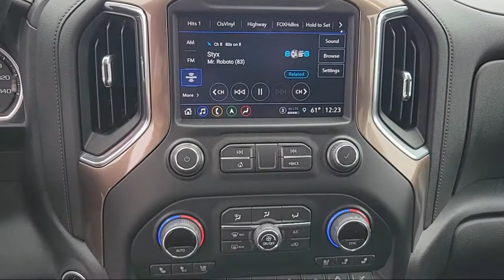2022 Chevrolet Silverado 3500HD High Country Crew Cab Sacramento Roseville Elk Grove Folsom Stoc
2022 Chevrolet Silverado 3500HD High Country Crew Cab Stock Number: P21379 Vin:1GC4YVEYXNF147789.